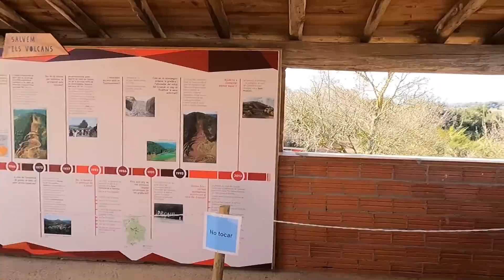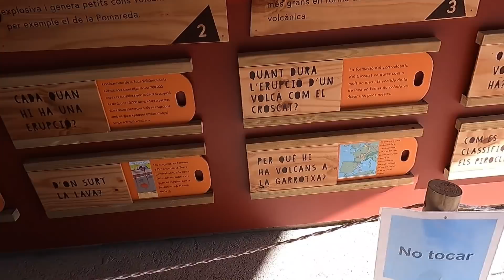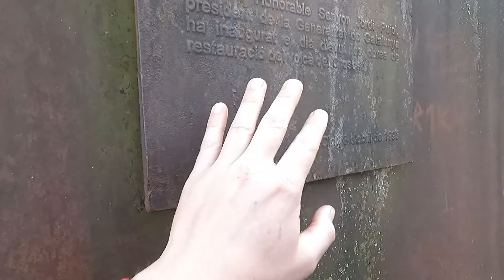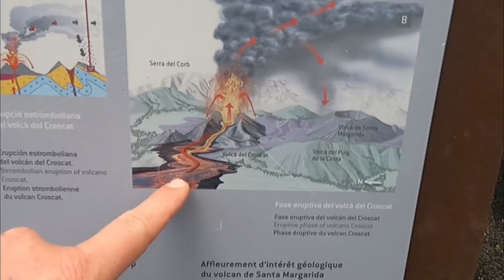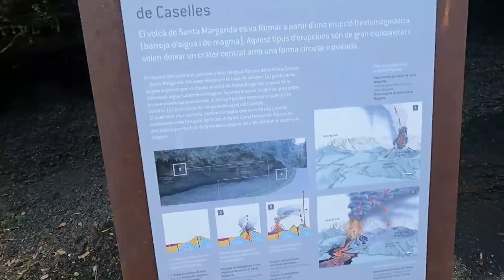NEM HAGYOTT NYUGODNI! Remetelak | BMW skiff | Egy jelöletlen falu | Különleges vulkánok | VLOG 235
Lakóautóval Európában - 235. rész - Santa Pau, Garrotxa, Girona, Spanyolország